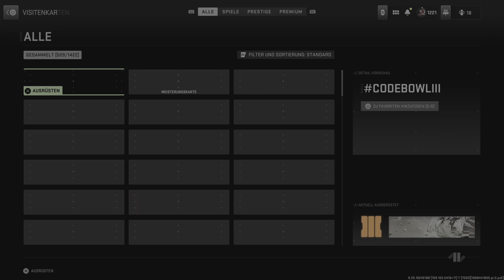Call Of Duty: Modern Warfare 2 - 79 Kills 6 Eroberungen 42 Verteidig. MVP @ Herrschaft auf Shipment